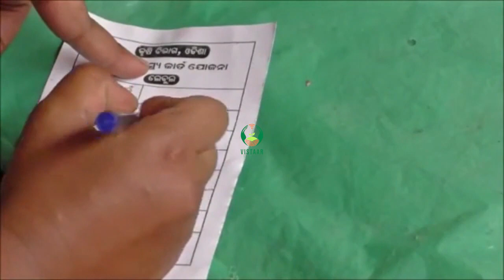ନମୁନା ମାଟି ସଂଗ୍ରହ ପ୍ରଣାଳୀ ଭାଗ ୨